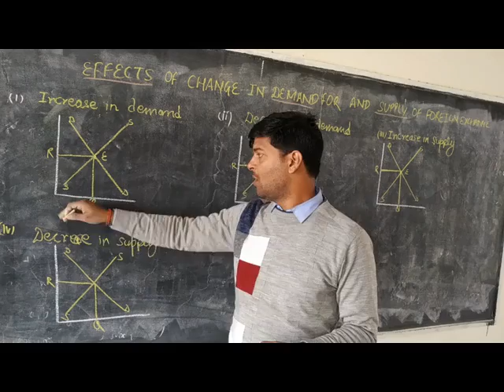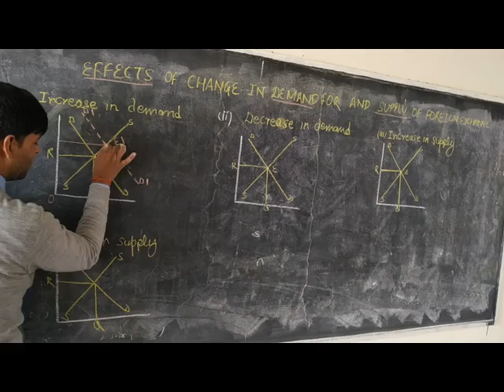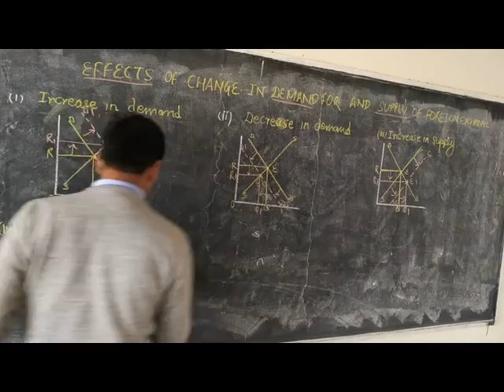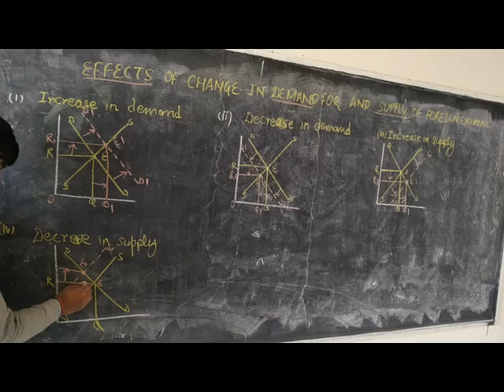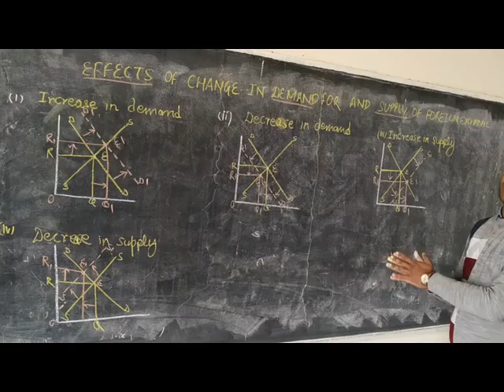foreign exchange part 5 economics 23 12 2020 x264